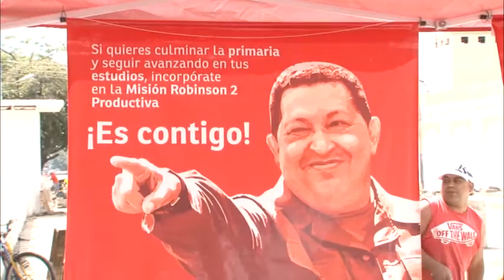Con éxito inició en Aragua el registro de la Misión Robinson Productiva II 28-11-15